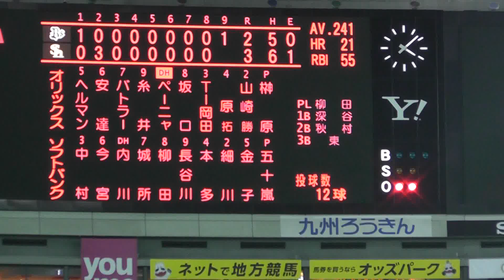ソフトバンク 五十嵐（vsペーニャ）吠えた！渾身ガッツポーズ！2014.7.27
最終回、一打出れば同点もしくは逆転の場面で、五十嵐亮太。
気迫のピッチングで今季初セーブ！
そして大隣の422日ぶりの復活勝利！(^^)/

2014/7/27 ソフトバンクホークスvsオリックスバファローズ
3塁側2x列16xより撮影